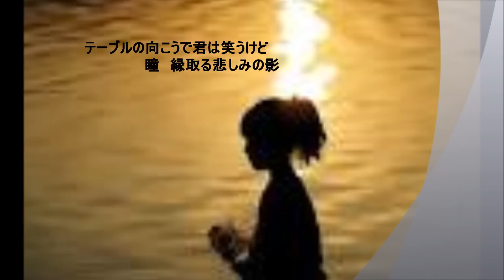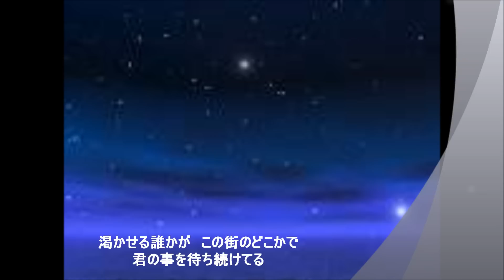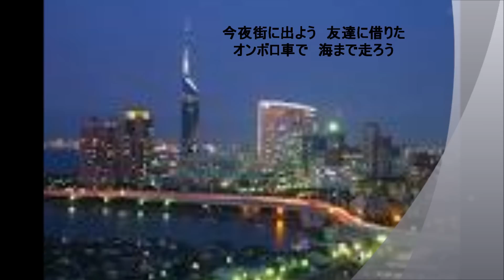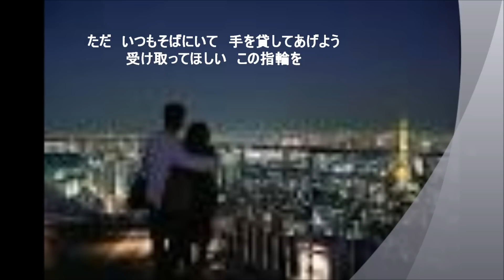浜田省吾・もうひとつの土曜日（カバーOtoizumi）歌詞付き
作詞・作曲　浜田省吾